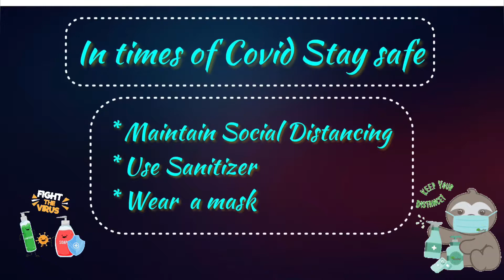Nani Banais Cocktail Sewai || Naani cooks Sewai ||Fiji Indian||Naani’s Happy Space|| Indo Fijian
Musician: @iksonmusic

Musician: @iksonmusic

Musician: ASHUTOSH